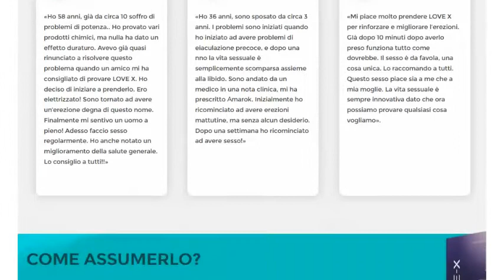Love-X - capsule per la potenza! Italia, Ungheria, Romania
capsule per la potenza:
- Erezione stabile e duratura
- Sesso di qualità ed appassionato fino a 3 ora
- Il piacere massimo con il sesso
- Azione momentanea